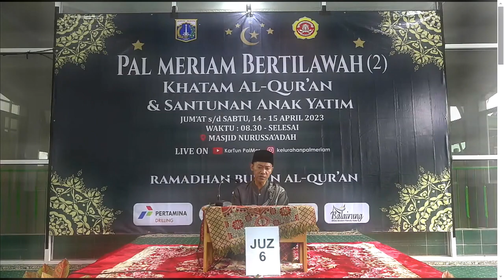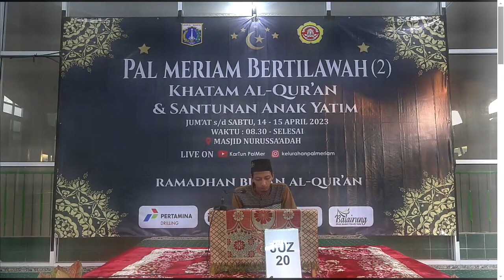Kenangan Palmeriam Bertilawah - Khatam Al-Qur'an & Santunan Anak Yatim (2023)